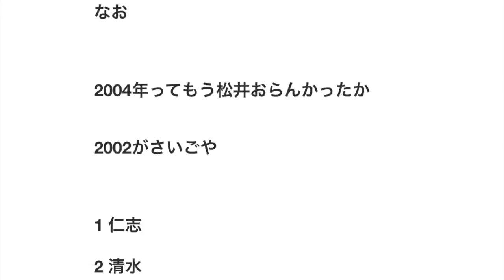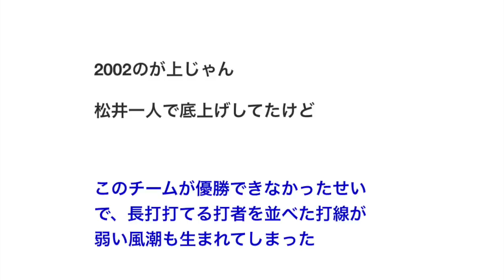史上最強打線と言われた２００４年の巨人打線を振り返る